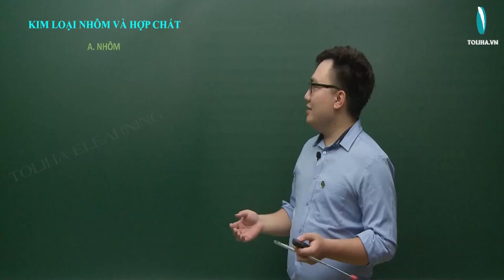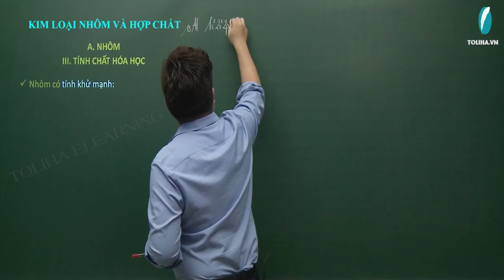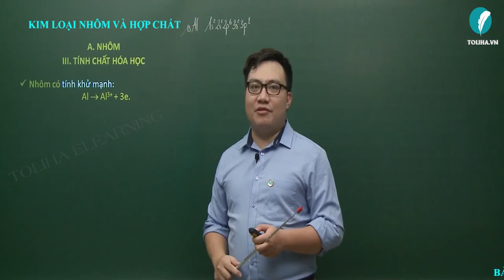Kim loại nhôm và hợp chất - Hóa Vô Cơ 12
Kim loại nhôm và hợp chất
Học trực tuyến đầy đủ bài giảng, bài luyện tập tại:

Hóa 12